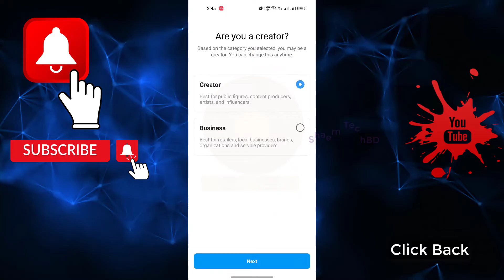How to Fix Professional Dashboard not Showing on Instagram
Professional Dashboard Instagram Not Working: Instagram known as Meta is owned by Facebook and the app allows its users to share posts and location.insights not showing Users are curious to know why Professional Dashboard Instagram Not Working.insights problem solved Always restart the system to clear away any corrupted memory or cache files if an app on your phone seems to be acting strangely.instagram update You can use the professional dashboard to track your performance

1.ios emulator for pc
2.how to install windows 8.1 without product key
3.telegram email account
4.wechat unable to login 5-13
5.iphone emulator for pc
6.scanning and repairing drive c windows 10
7.wechat login problem
8.wechat server access failure
9.ipadian
10.unusual network or device environment wechat
11.install windows 8.1 without product key
12.server access failure wechat
13.how to install windows 8 without product key
14.phonepe automatic close problem
15.hid compliant touch screen missing
16.ios emulator for windows 10
17.kernel mode heap corruption windows 10
18.how to remove email from telegram
19.keyboard light not working
20.telegram check your email
21.check your email telegram
22.error memory configured incorrectly please enter setup for memory information details system halted
23.telegram two step verification forgot password
24.wechat unusual network problem
25.windows 8.1 install without product key
26.ios emulator
27.telegram gmail login
28.wechat server access failure 1 501
29.cursor blinking problem in windows 10
30.capcut not installed problem
31.how to change email in telegram
32.windows 11 stuck on restarting
33.эмулятор ios на windows
34.phonepe auto back problem
35.telegram google account
36.emulator ios for pc
37.phonepe app closing automatically
38.capcut app not installed problem
39.how to remove gmail from telegram
40.telegram gmail account
41.telegram two step verification forgot password without email
42.scanning and repairing drive c windows 10 stuck
43.scanning and repairing drive c windows 10 stuck at 100
44.telegram email
45.telegram password forgot
46.error 87 dism windows 10
47.ios emulator for windows
48.capcut crash problem
49.how to change telegram email
50.telegram email login
51.how to fix wechat server access failure
52.how to remove login email on telegram
53.how to skip product key when installing windows 8.1
54.telegram gmail login problem
56.there isn't enough memory available to create a ramdisk device
57.windows 8.1 product key
58.capcut keeps stopping
59.sorry we're having trouble determining if your pc can run windows 11
60.telegram email ochish
61.ios simulator for windows
62.ipadian emulator for pc
63.laptop restarting long time windows 11
64.emulador de ios para pc
65.wechat server access failure 1 500
66.you didn't provide enough info for google to be sure this account is really yours
67.how to fix windows 11 stuck on restarting
68.telegram ochish gmail kod kelmasa
69.uc mini not working in android 12
70.telegramga email bilan kirish
71.how to remove email account from telegram
72.ios emulator for windows 11
73.scanning and repairing drive c 100 complete
74.telegram add email
75.capcut not opening
76.how to download windows 8.1 without product key
77.how to remove gmail account from telegram
78.apple emulator for pc
79.emulador de iphone para pc
80.ios emulator pc
81.kernel mode heap corruption
82.best ios emulator for pc
83.how to reset telegram password
84.wechat error 1 501
85.windows 8.1 without product key
86.capcut not working
87.how to login telegram without email
88.how to stop restarting laptop windows 11
89.instagram stories not showing up
90.thread stuck in device driver windows 10
91.uc browser not working
92.эмулятор ios на пк
93.google photos not showing pictures
94.telegram email surasa
95.two step verification telegram forgot password
96.0xc0000017
97.how to login telegram with email
98.how to recover telegram password
99.iphone emulator
100.instagram reels not scrolling